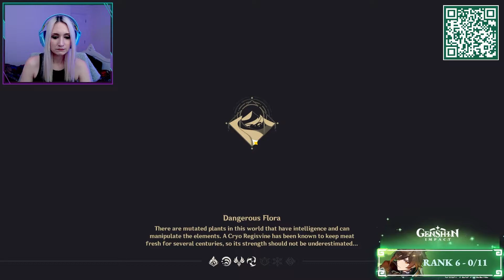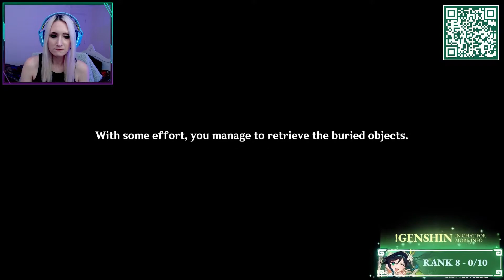Genshin Impact Archon Quest - Chapter 3 Act 4 (Part 4)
CyberBB plays Genshin Impact 3.1 Archon Quest Chapter 3 Act 4: King Deshret and the Three Magi (Part 4)